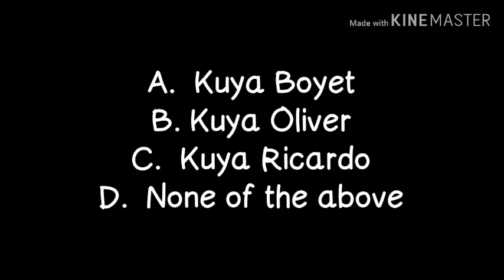HAPPY BIRTHDAY ATE LEIZEL | SOUL FAM 04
Ate Leizel's Birthday.
at ang kanyang mga manliligaw?? *O*

Abangan sino ang nanalo sa puso ni Bathala at sa puso niya! Ayie!

So proud of you te! This is for you! Labyu!

(Just want to share the happenings ng journey nya sa kaforever nya. ayiiee!)